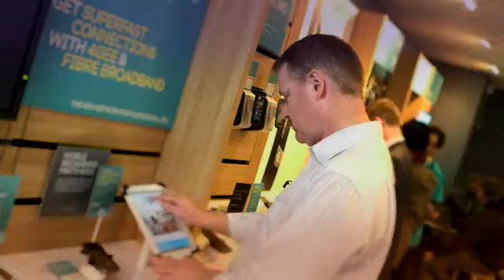Enabling better backhaul with EE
Virgin Media Business is working with EE to deliver backhaul services to deliver capability that allows for a higher data rate, lower latency and a more interactive experience on the mobile device.